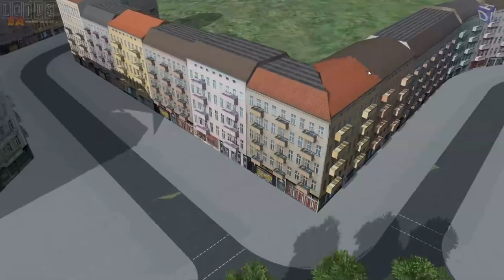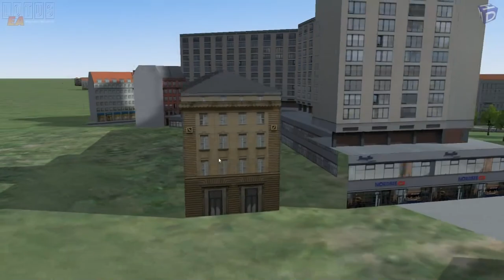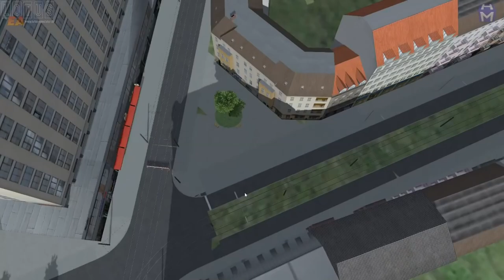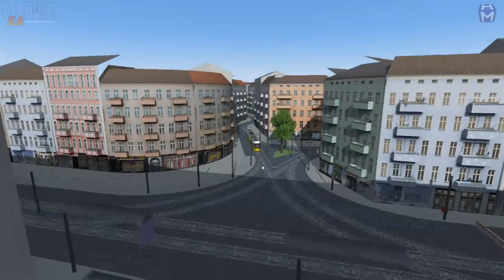LOTUS #09 Finkenburg V0.05 [ÖPNV CLASSIC]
★ LET'S PLAY LOTUS Simulator/ ÖPNV CLASSIC ★

► CPU: Intel Core i5 4690
► Mainboard: ASUSTek H81M-C
► Arbeitsspeicher: 16 GB G.Skill
► Grafikkarte: NVIDIA GTX 1080
► Monitor: U28E590 4K Monitor
► Lenkrad: Logitech G29
► Kopfhörer: Sennheiser TR175
► Mikrofon: Auna MIC